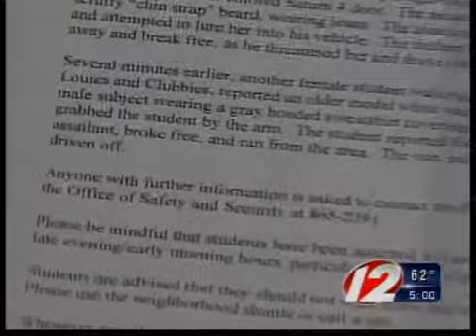Abduction attempts at PC